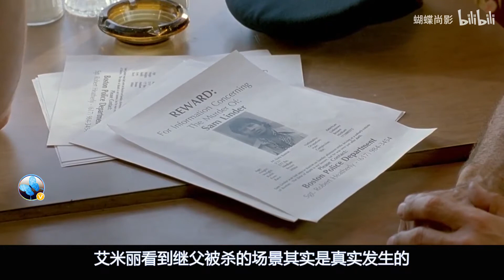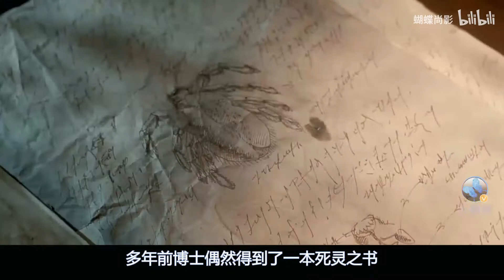【蝴蝶尚影】这户人家就像是住在冰箱里，因为他们藏着一个大秘密！《死灵之书》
死灵之书 来自1993年的美国电影 城里的一个屋子，不管外面多热，里面总是冰冷刺骨，并且，在附近已经发生了好多期人口失踪案，记者叩响了这家的房门，一段被尘封20年的秘密缓缓被揭开。